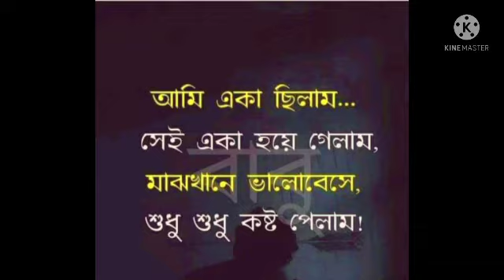ami ato nosto chilam nare piriter age ❤️💖